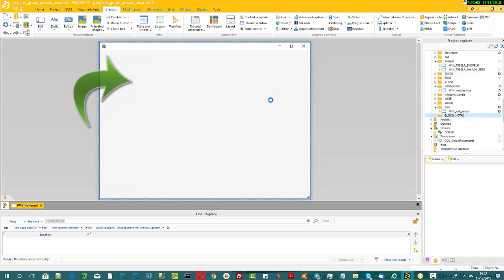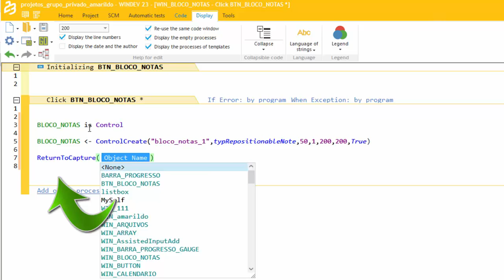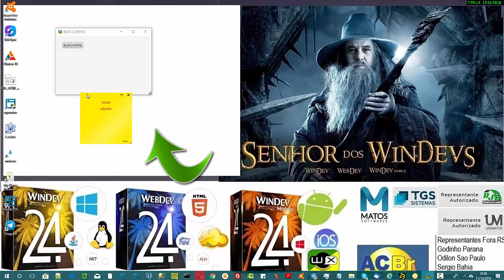DICAS 1953 PUBLICA WINDEV BLOCO NOTAS 1 CONTROLCREATE